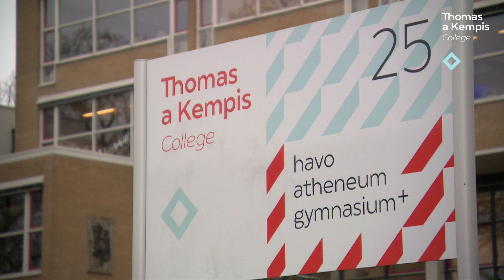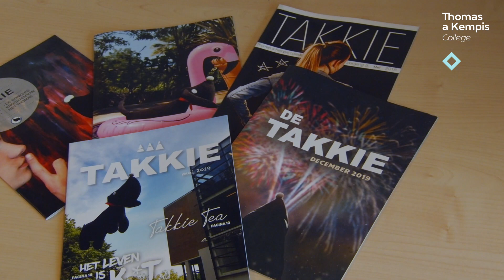Informatieve film Scholenmarkt Thomas a Kempis College Arnhem